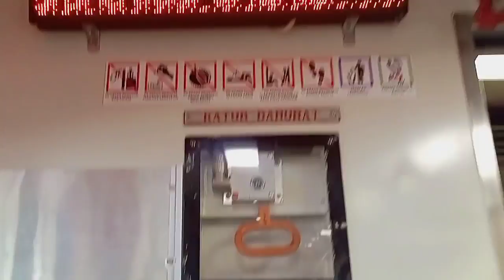TRIP CHEAP AND FUN WITH RAILBUS BATARA KRESNA || VIEW OF SOLO CITY FROM THE TRAIN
Riding the Batara Kresna Railbus is very memorable, because this train runs side by side with other vehicles on the Highway. The Batara Kresna train passes on the Protocol Road of the City of Solo, namely Jalan Slamet Riyadi. The Batara Kresna Train starts its journey from Purwosari Station to Wonogiri Station. The tariff is also very affordable, only Rp. 4000.

The Batara Kresna rail bus is a rail bus service owned by PT Kereta Api Indonesia which operates on the Solo Purwosari-Wonogiri route and is a collaborative project of the Surakarta City Government and PT KAI, when Surakarta City was led by Joko Widodo. This rail bus is the second rail bus in Indonesia after the Kertalaya rail bus in South Sumatra. This rail bus was introduced to the public on July 26, 2011 and inaugurated by the Minister of Transportation of the Republic of Indonesia Freddy Numberi, in Surakarta along with a double-decker tourism bus. This rail bus began operating on August 5, 2012 with the route Sukoharjo-Solo Purwosari-Yogyakarta Tugu. Because there is a railway bridge that is being strengthened between Pasarnguter Station-Wonogiri Station, for the time being this rail bus only reaches Sukoharjo Station.

This rail bus stopped operating in early 2013, after being stalled since October 2012 due to the frequent faulty rail bus generator circuit.[1] This rail bus was taken to PT Inka's factory in Madiun for repair.[1] Until 2015 this rail bus was only housed at the Solo Balapan locomotive depot, until finally PT KAI decided to re-operate this rail bus. Currently the rail bus has been operating again on the Purwosari-Wonogiri pp route with the route twice a day.

For friends who are curious about how the trip was, you can watch this video until it's finished :)

KA Details :
Train Name : Railbus Batara Kresna
Train Number : KA 638
Class : Commuter Economy 2-2
Relationship : Purwosari - Wonogiri PP
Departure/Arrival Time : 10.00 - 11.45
Estimated Trip : 1 Hour 45 Minutes
Rates: IDR 4,000,-

Train tickets can be ordered directly through KAI Access and can go show directly at the station.

Location : Purwosari Station
Camera : Infinix Hot 10S ~ 1080p
Editing   : VSDC Video Editor
Sound    : -